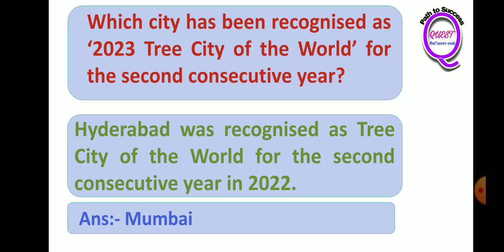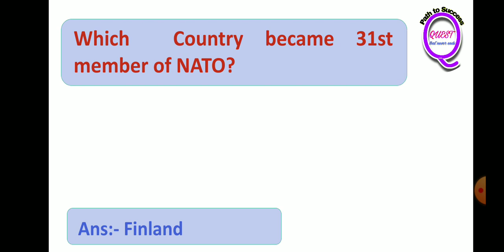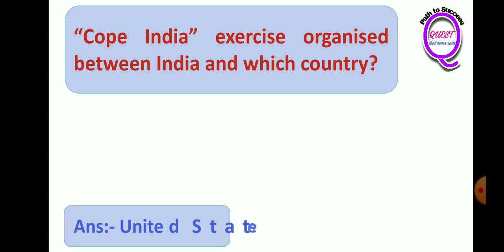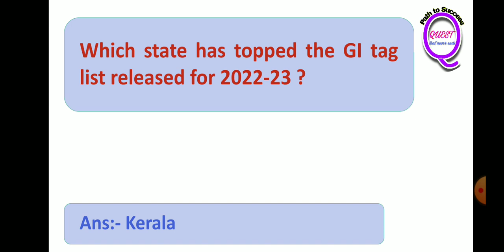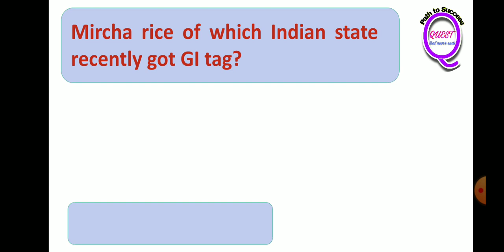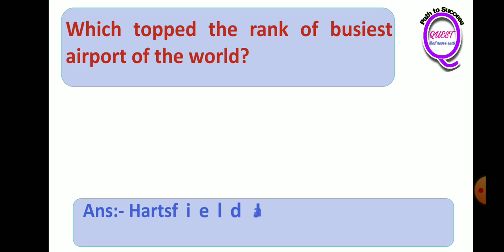Weekly Current Affairs (2 April - 9 April 2023)